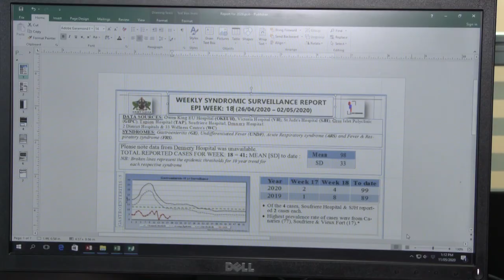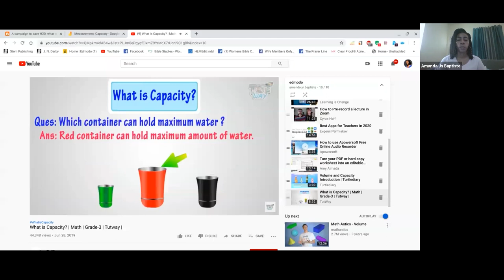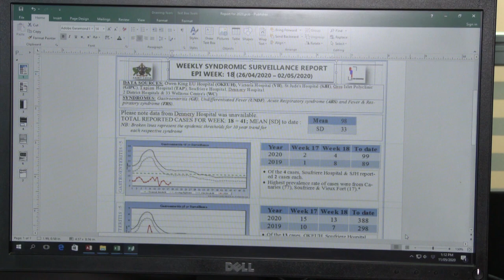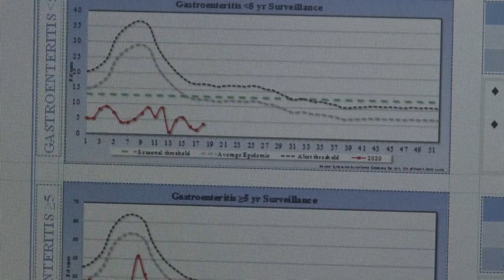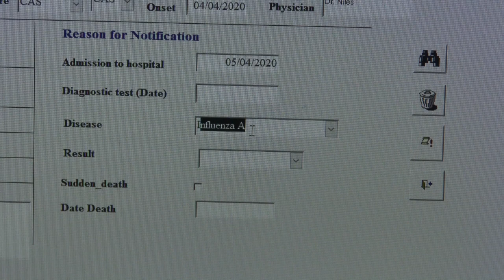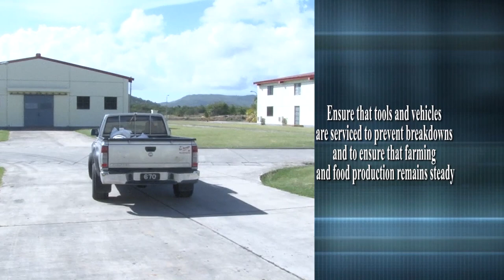NTN Nightly News (May 12, 2020)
In the evening news package:
Saint Lucia’s Minister for Tourism joins international discussions on the impact of COVID-19 on the global travel sector; specific development pathways are identified for the manufacturing and agriculture sectors; and the Ministry of Health’s data use in the fight against COVID-19.